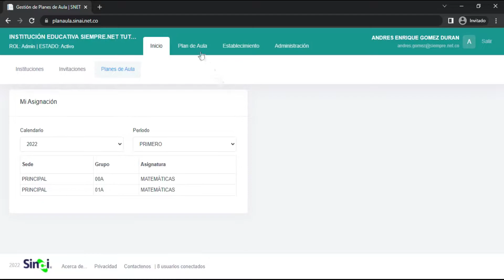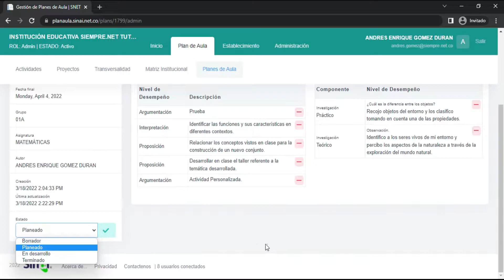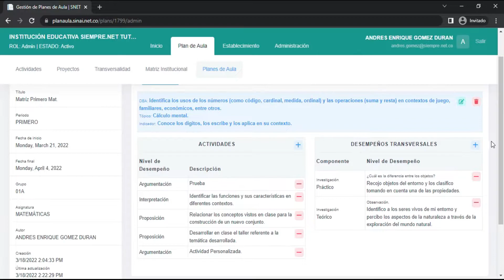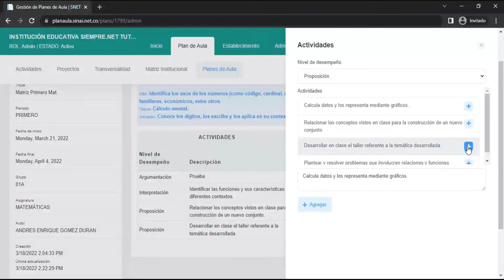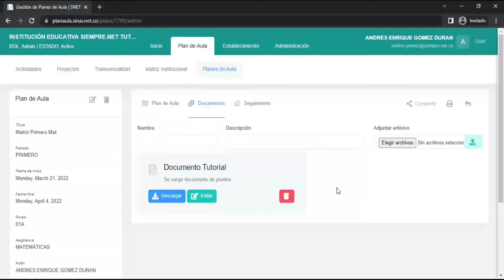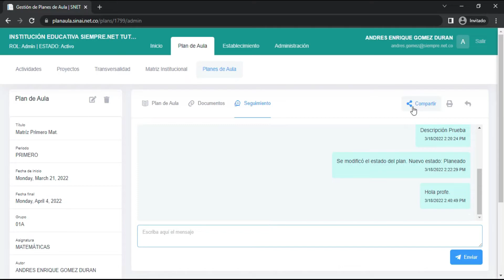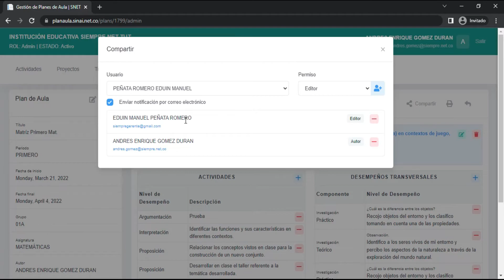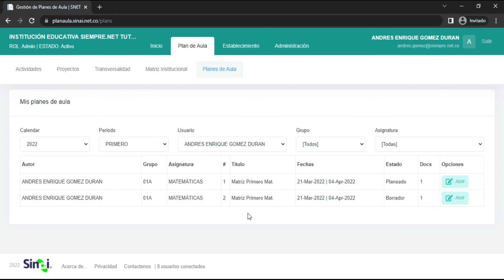Planes de Aula - Rol Docente